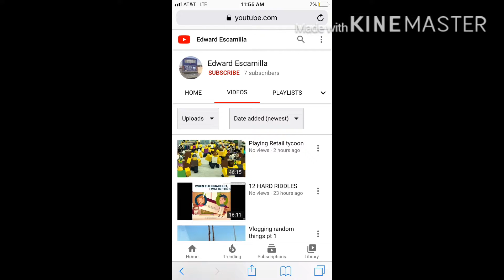I’m not in a good mood